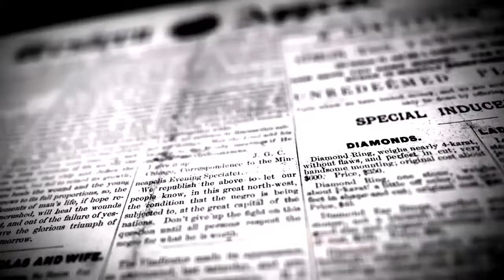நிவாரண முகாமில் அமைச்சர் ஜெயக்குமார் ஆய்வு | DINAKURAL NEWS | CHENNAI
மைலாப்பூர் சட்டமன்றத் தொகுதியில், குடிசை மாற்று வாரிய குடியிருப்புகளில், பழுதடைந்த வீடுகளில் இருந்தவர்கள் அப்புறப்படுத்தப்பட்டு, அவர்கள் தற்காலிகமாக தங்க வைக்கப்பட்டுள்ள இடத்தினை அமைச்சர் திரு D.ஜெயக்குமார் அவர்கள் பார்வையிட்டு அங்கு தங்கி இருந்தவர்களிடம் நலன் விசாரித்து, அவர்களுக்கு உணவுப் பொருட்களை வழங்கினார்கள். இந்நிகழ்வின்போது சென்னை மாவட்ட ஆட்சியர் திருமதி இரா.சீத்தாலட்சுமி, IAS., மயிலாப்பூர் சட்டமன்ற உறுப்பினர் Dr. R.நடராஜன்., முன்னாள் நாடாளுமன்ற உறுப்பினர் Dr. J.ஜெயவர்தன், முன்னாள் சட்டமன்ற உறுப்பினர் திரு M.K.அசோக் உடன் இருந்தனர்.

Dinakural News Tamil paper Tamilnadu News, Political News, Sports News, Funny Videos, Speech, Parliament Election,  Tamil News, Election speech, Modi, IPL , CSK, MS Dhoni, Suresh Raina, DMK, ADMK, BJP, OPS, EPS